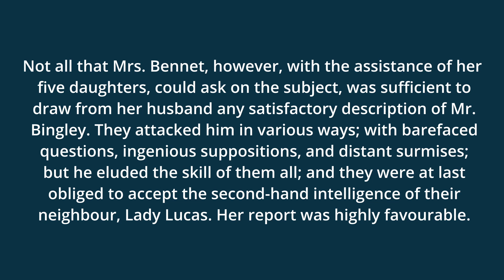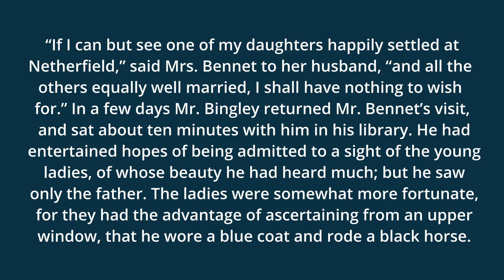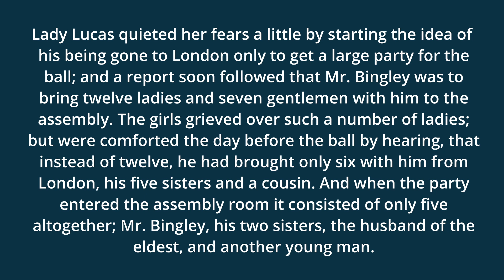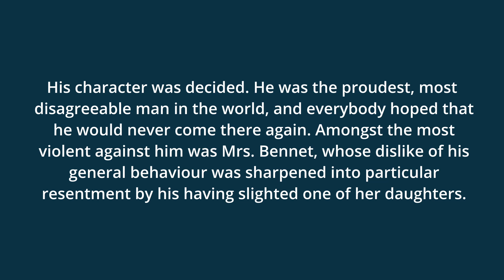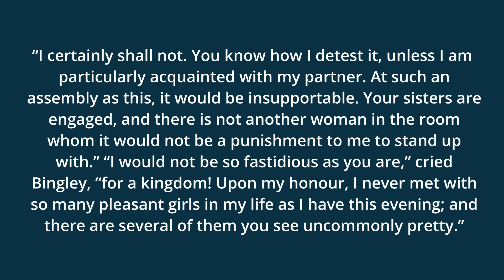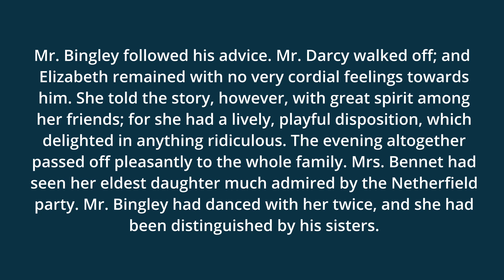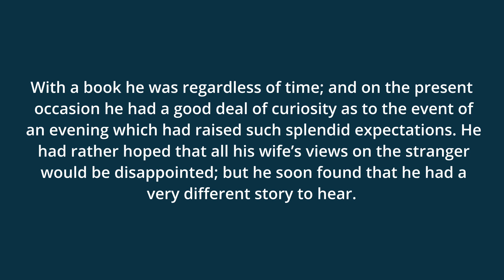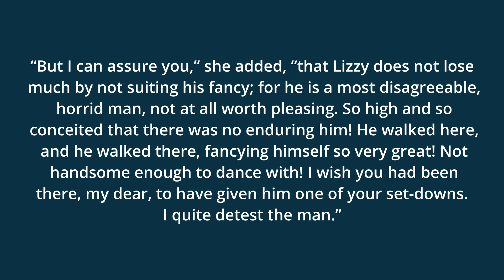Pride and Prejudice part 3 by Jane Austen (audiobook) 제인 오스틴의 오만과 편견 3부 (오디오북)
* The script is the original text. Some of the recorded sounds may be different from those of the original text.

Pride and Prejudice (version 6, dramatic reading)
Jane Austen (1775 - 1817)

Pride and Prejudice is a novel by Jane Austen, first published in 1813. The story follows the main character Elizabeth Bennet as she deals with issues of manners, upbringing, morality, education and marriage in the society of the landed gentry of early 19th-century England. Elizabeth is the second of five daughters of a country gentleman, living near the fictional town of Meryton in Hertfordshire, near London.

In this reading, Librivox volunteers lend their voices to dramatize Jane Austen's classic and well-loved novel. (Summary by Wikipedia and wildemoose)

Cast:
Mrs. Bennet: Beth Thomas
Mr. Bennet: Andy Minter
Jane Bennet: Elizabeth Klett
Elizabeth Bennet: Arielle Lipshaw
Mary Bennet: Tina Danh
Catherine "Kitty" Bennet: GabrielleC
Lydia Bennet: BumbleVee
Mr. Bingley: John Fricker
Mr. Darcy: Peter Bishop
Charlotte Lucas: Laurie Anne Walden
Young Mr. Lucas: Beth Thomas
Sir William Lucas: Robert Scheid
Miss Caroline Bingley: Liz Bennington
Mrs. Hurst: Elizabeth Barr
Mr. Hurst: Barry Eads
Mr. Collins: mb
Mr. Wickham: Algy Pug
Denny: David Richardson
Mrs. Gardiner: TriciaG
Mr. Gardiner: David Lawrence
Maria Lucas: Maria Therese
Lady Catherine de Bourgh: Mil Nichols
Colonel Fitzwilliam: Ric F
Mrs. Reynolds: Esther
Mrs. Hill: Nadine Eckert-Boulet
Butler: Barry Eads
Mrs. Phillips: debolee

Narrator: Debra Lynn

Audio edited by: Arielle Lipshaw

Genre(s): Dramatic Readings, General Fiction, Romance

Language: English